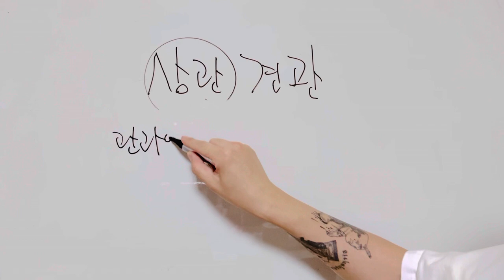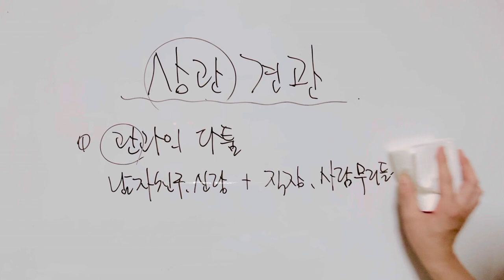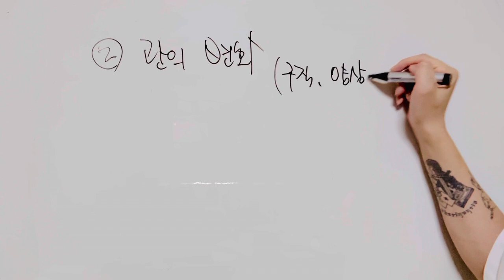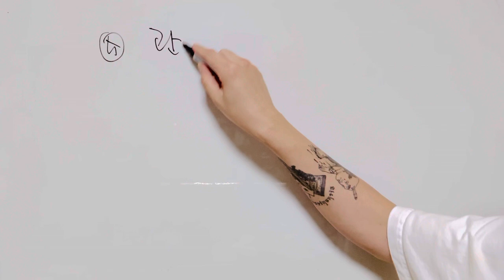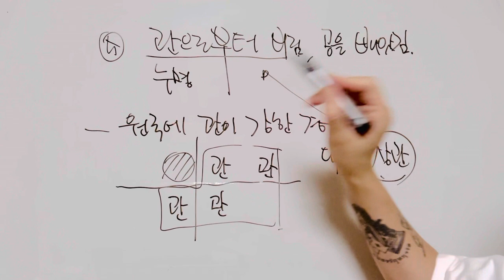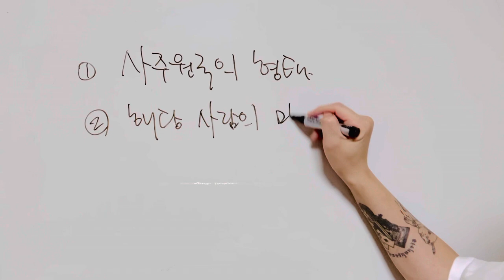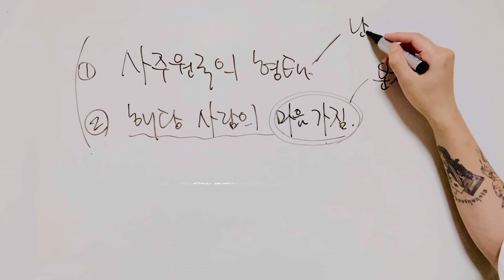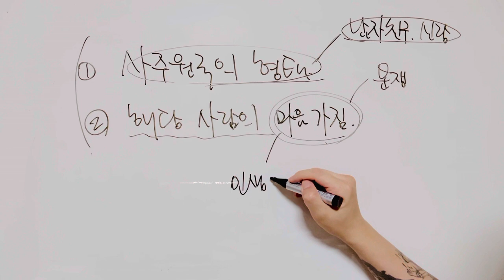상관견관 운에서 일어나는 일들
(경제적 여건이 어려우신 분들은 매주 일요일마다
순서대로 무료로 상담드릴게요)